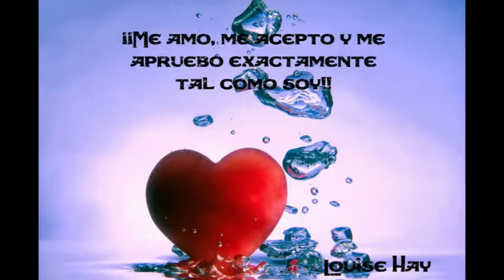01 Viaje Sanación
Coach Víctor Espejo